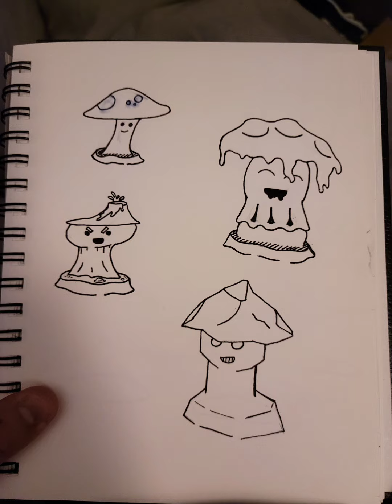Big Stick Energy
Final form of my song! I really like this one and think you will too!